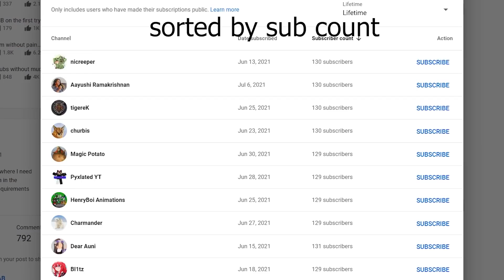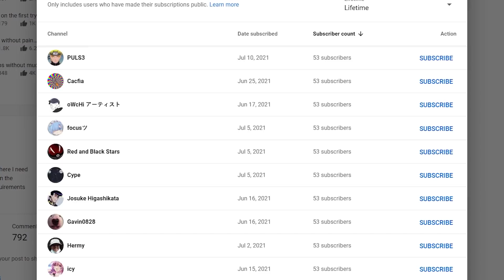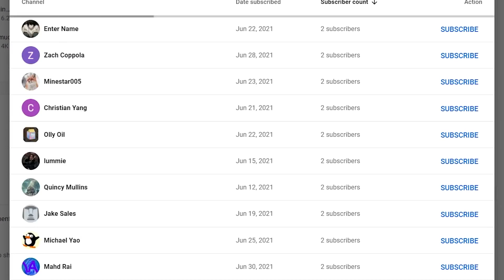Eating a fruit + Face reveal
i did the impossible and also your names are in here